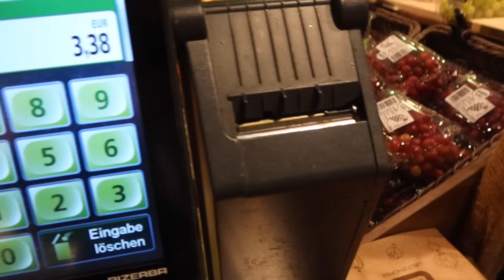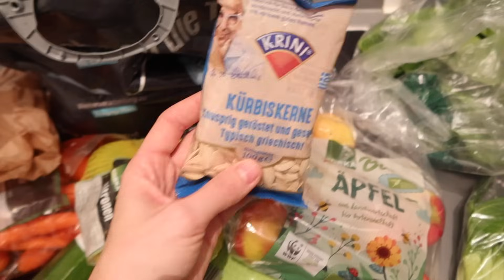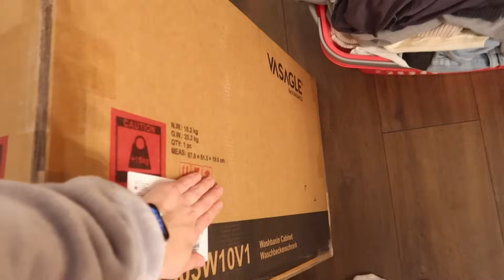porodična, zimska večernja rutina 2023 | vlogmas dan 14